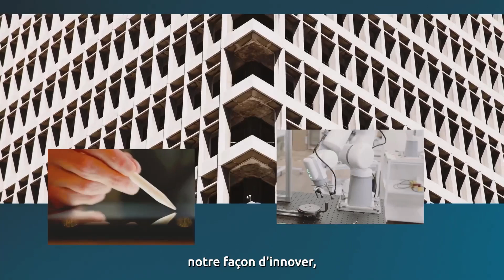Digital, meet physical : une histoire d'ingénierie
La nouvelle ère de l’ingénierie appartient aux entreprises capables d’unir les mondes numérique et physique. Elles y parviendront naturellement, en repensant leur organisation, en alignant les expertises et en développant des produits et services qui intègrent ces deux dimensions de manière fluide et cohérente.

À propos de Capgemini Engineering :

Leader mondial des services d’ingénierie et de R&D, Capgemini Engineering met en œuvre une connaissance sectorielle approfondie et la maîtrise des dernières technologies digitales et logicielles pour accompagner la convergence des mondes physique et numérique. Conjuguée à l’ensemble des capacités du Groupe, Capgemini Engineering aide ses clients à accélérer leur transformation vers l'Intelligent Industry. Capgemini Engineering compte plus de 55 000 ingénieurs et scientifiques dans plus de 30 pays, et opère dans des secteurs tels que : Aéronautique, Spatial, Défense, Naval, Automobile, Ferroviaire, Infrastructure & Transports, Energie, Utilities & Chimie, Sciences de la Vie, Communications, Semiconducteurs & Electronique, Industrie & Biens de consommation, Logiciel & Internet.

Capgemini Engineering fait partie du groupe Capgemini, un leader mondial, responsable et multiculturel, regroupant 360 000 personnes dans plus de 50 pays. Partenaire stratégique des entreprises pour la transformation de leurs activités en tirant profit de toute la puissance de la technologie, le Groupe est guidé au quotidien par sa raison d’être : libérer les énergies humaines par la technologie pour un avenir inclusif et durable. Fort de 55 ans d’expérience et d’une grande expertise des différents secteurs d’activité, Capgemini est reconnu par ses clients pour répondre à l’ensemble de leurs besoins, de la stratégie et du design jusqu’au management des opérations, en tirant parti des innovations dans les domaines en perpétuelle évolution du cloud, de la data, de l’Intelligence Artificielle, de la connectivité, des logiciels, de l’ingénierie digitale et des plateformes. Le Groupe a réalisé un chiffre d'affaires de 22 milliards d'euros en 2022.